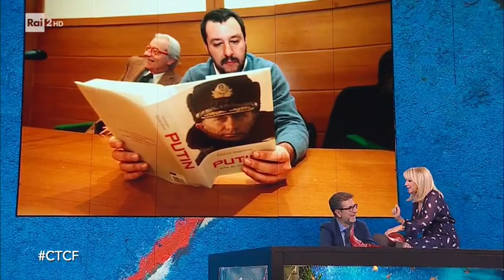Luciana Littizzetto: "Je suis Pepen. Pepen Cont." - Che tempo che fa 27/10/2019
"Je suis Pepen. Pepen Cont. Ce l'avez spappolé. Brisè. Comme il pan grattè."  A Che Tempo Che Fa Luciana Littizzetto e l'intercettazione della risposta di Conte a Moscovici.